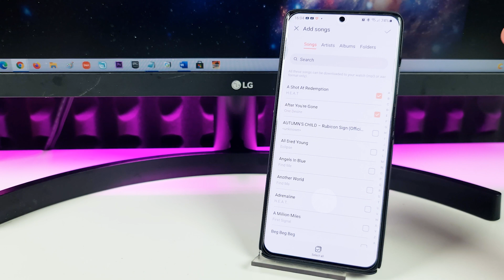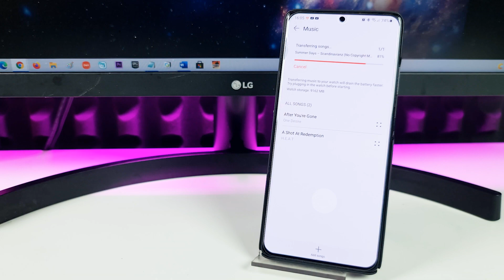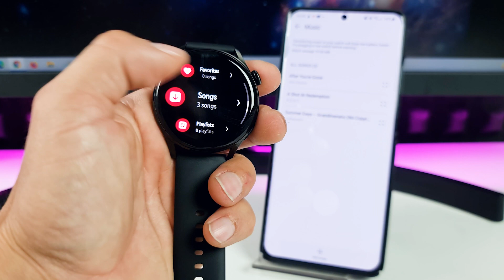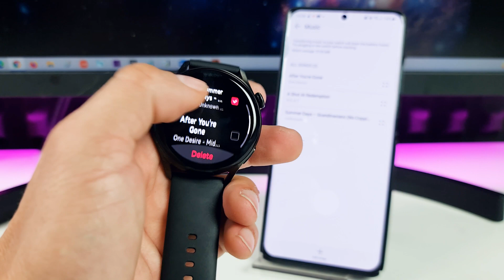Huawei Watch 3: How To Transfer Songs ⌚🎵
In this video I have shown how to transfer music tracks on your Huawei Watch GT 2 from your phone directly.